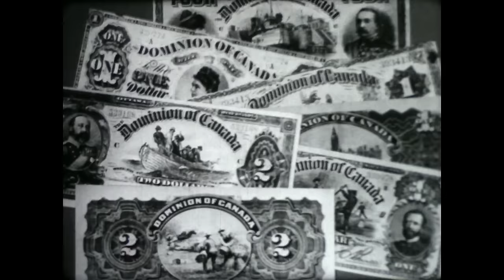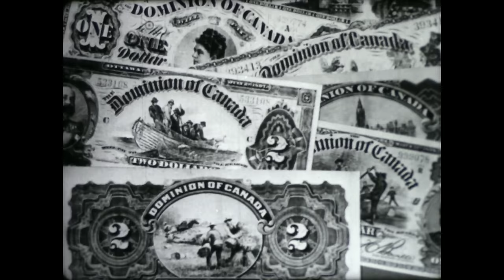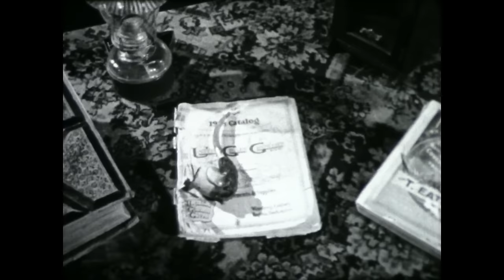Settlement of The Western Plains (Vintage Canadian prairie documentary)- 1965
A beautiful documentary by the Classic Canadian documentary showing the history of settlement across the Canadian West by comparing and contrasting the brutal dust bowl it was in the 1930s to the bread basket it became, and it still is to this day (Thank God!), in the 1960s!